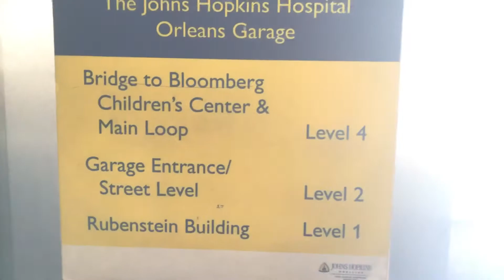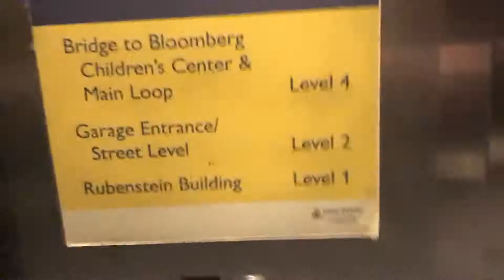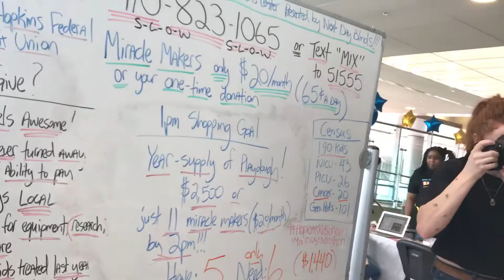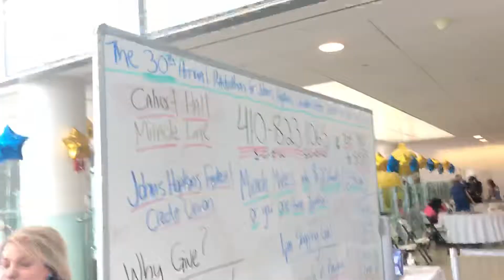Behind scenes at the Radiothon for the Johns Hopkins Children Center